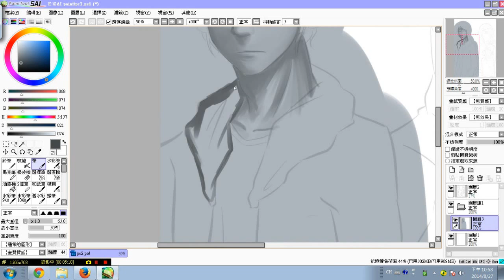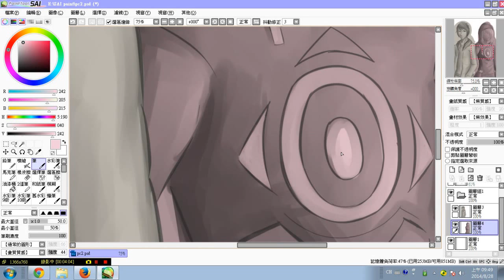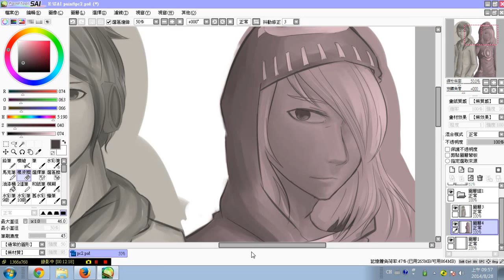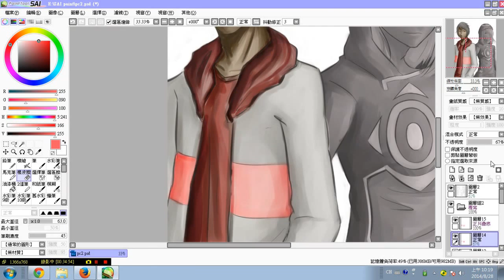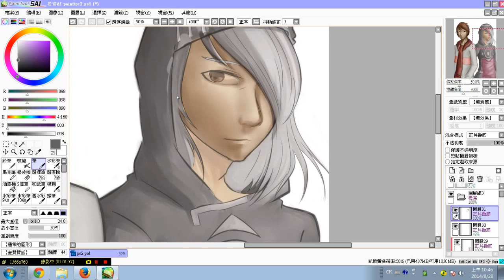風珀隨手繪: 紙片&秋風(take 2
後來發現一個滿有趣的上色方式
結果臨時沒有其他線稿可以用
只好再把這稿子給拿出來了wwww
就當作是另一種練習吧?